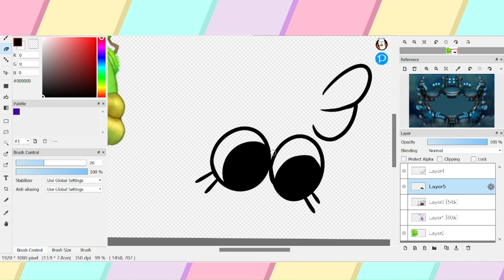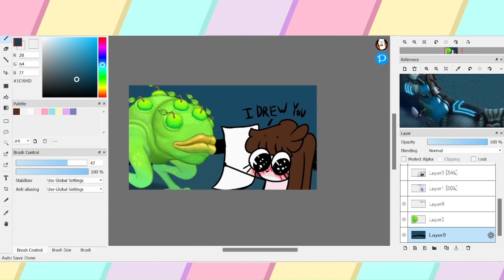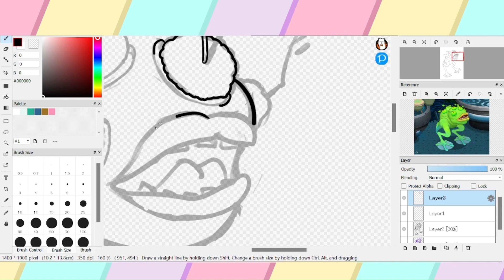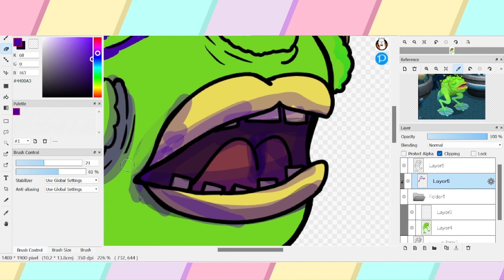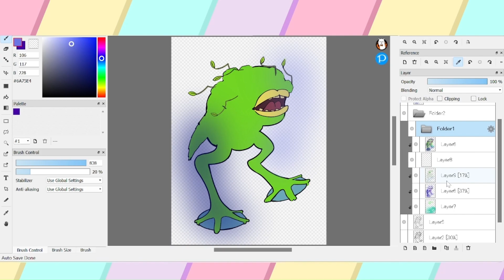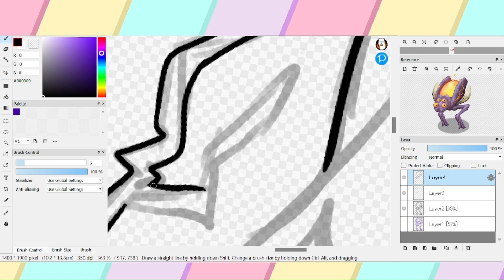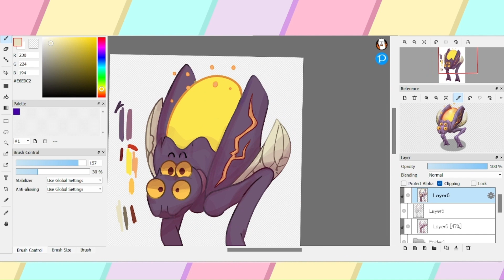Drawing the Wublins- Part 1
Credits

Characters- Big Blue Bubble
Footage- @MSMPokeGamer
Drawing- FireAlpaca
Editing- Clipchamp
Images From the first thing I could find on google images

All other art in this video was made by me and please credit me if your going to use any art from my videos.